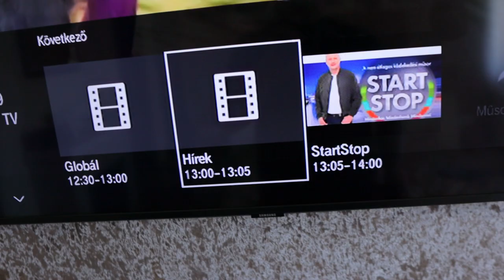Újra adja a TV a KNIGHT RIDER-t...az ENYÉMET!!!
KITT újra a TV képernyőn...nincs szőrös mellkas meg bőrjakó, CSAK AZ ÉN AUTÓM!

27:05-nél jövünk!